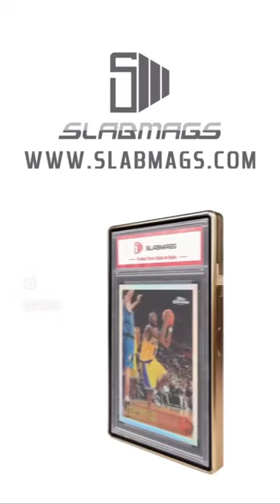slabmags kurtscardcare panini fanatics sportscards pokemoncards thehobby slabcase short